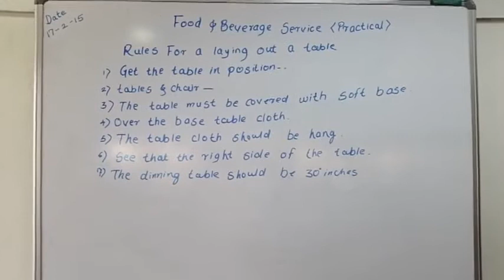TABLE SETTING - F&B Service with Keith Phillips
Students attending a Food & Beverage Lecture under the Guidance of Mr. Nahum Bagwan.